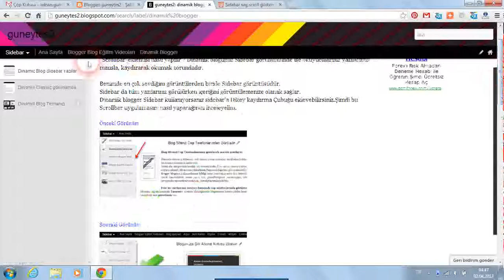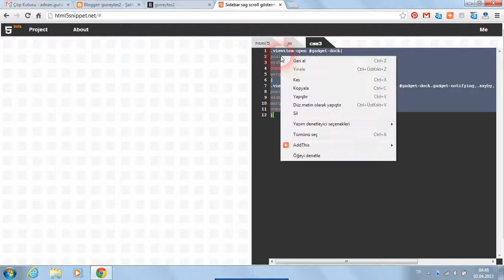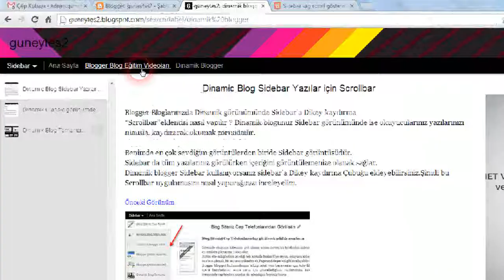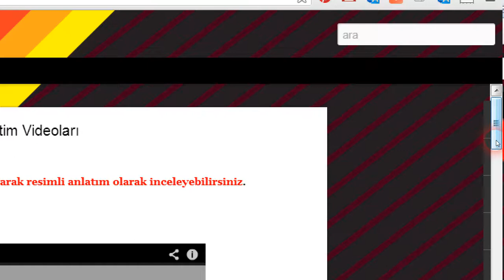Dinamik Blogger Görülmeyen Dikey Çubuğu Göster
Dinamik blog, kategori menüsüne tıkladığınızda kenar (sidebar) dikey çubuğunuz görülmüysa, blogunuza css kodu ekleyerek dikey çubuğu (scrollbar) görülür şekline getirebilirsiniz.